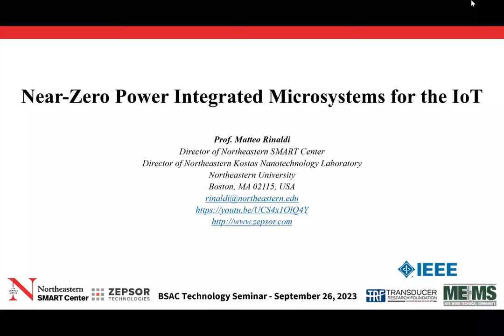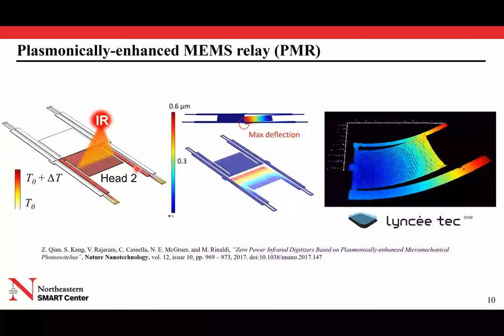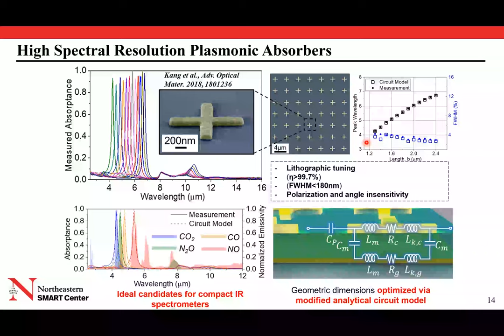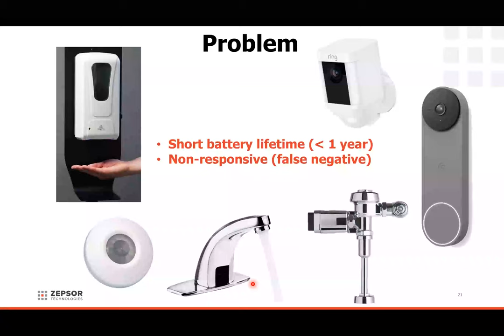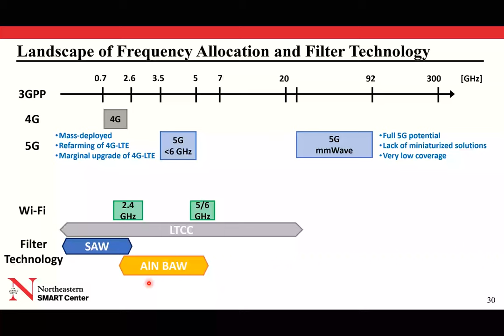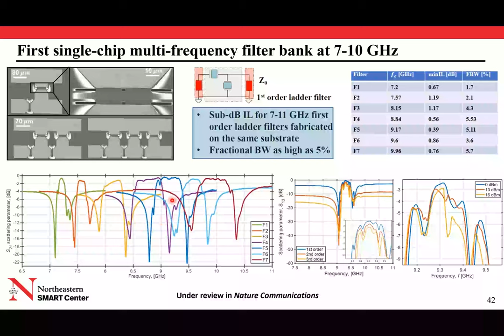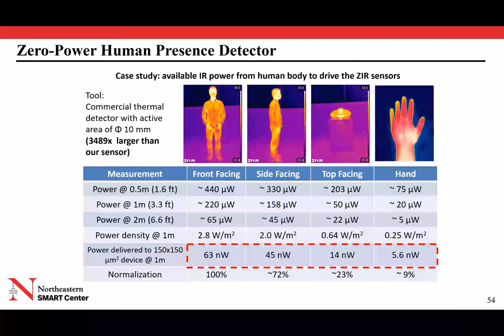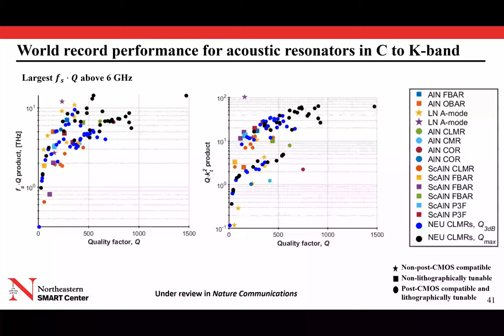Near-Zero Power Integrated Microsystems for the IoT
BSAC Technology Seminar Series
Matteo Rinaldi, Ph.D.
Professor, Northeastern University
Hosted by Berkeley Sensor & Actuator Center
bsac.berkeley.edu